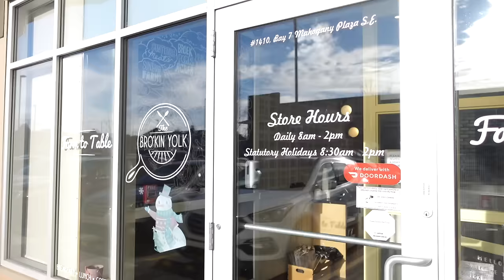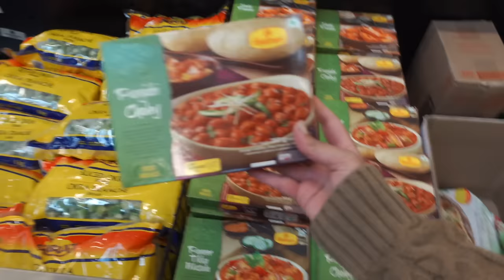पति को खिलाएँगे FROZEN FOOD AND KHUD KHAYEGE TAZA KHANA| POORI CHANNA | VLOGMAS DAY 12